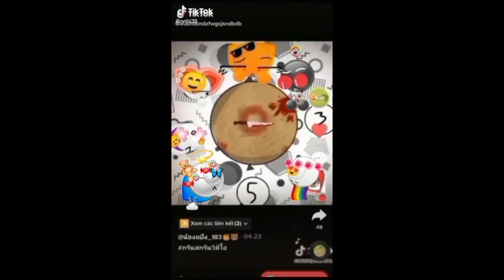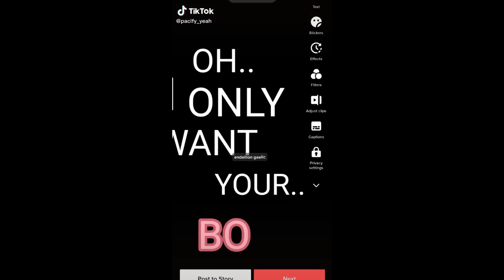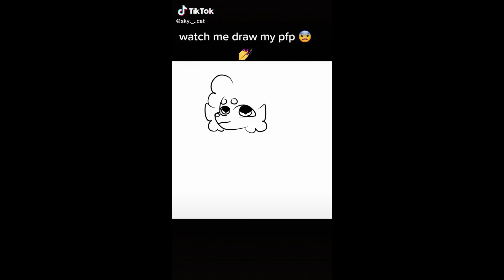Funny Emoji Cat TikToks 😸 TikTok Compilation 🐱#91